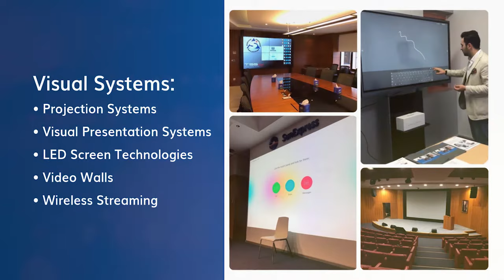NourNet - Smart Meeting Room Solutions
NourNet specializes in developing innovative smart meeting room solutions to gather the right people and the right technologies in a meeting room.